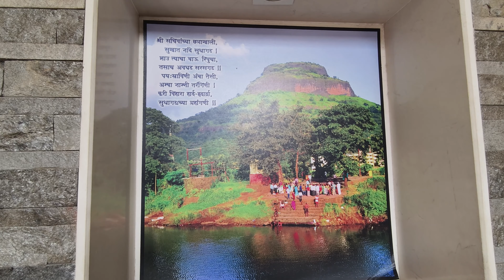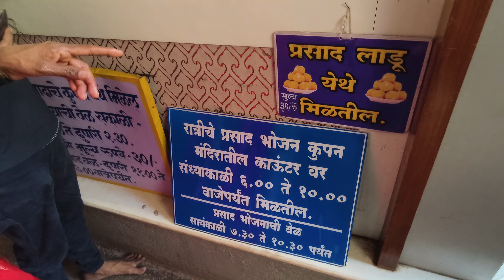पालीच्या बल्लाळेश्वराचे दर्शन | Palicha Ballaleshwar | Astavinayak Pali Ganpati Mandir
Pali
बल्लाळेश्वर
पाली गणपती
अष्टविनायक
Ballaleshwar
Ballaleshwar vighnaharta ganesh
Pali ganesh
Pali ganpati story
Pali chya palaka
Ballaleshwara song
Ballaleshwar Video
Ballaleshwar story
Pali ganesh story
Ballaleshwar gosht